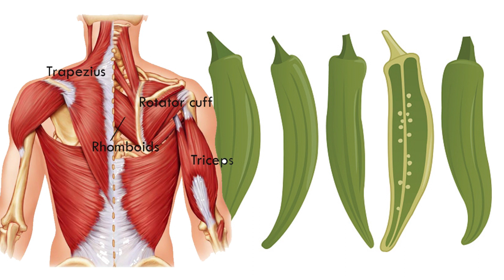After Eating Okra, This is What Happens with Your Body ✔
Okra, known as ladies’ fingers or bamia, is a wonderful vegetable. It is perfect if you want to heal your body through diet. Here we present you all the medicinal properties of the okra.

If you enjoy the taste of okra, then you have more reasons to continue eating them, if you are not such great fan of its taste, then read carefully what transformation your body gets after its consumption.

1. Fibers: rich in fibers, which improves digestion and heals the bowels. It helps us easily dispose of toxins in the intestines.

2. Diabetes: helps reduce blood sugar levels. It stabilizes blood sugar by regulating the rate at which sugar is absorbed.

3. Pregnancy: okra is rich in folates, which helps in fetal development. It prevents miscarriage and defects in the fetal neural tube.

4. Bones: strengthens your bones and prevents osteoporosis because it’s rich in vitamin K and folates, which makes the bones denser.

5. Asthma: rich in antioxidants and vitamin C and has anti-inflammatory properties. All of that prevents the development of asthma and asthma attacks.

6. Respiratory problems: the leaves and flowers of okra are used in treating pneumonia, bronchitis and common cold and flu.

7. Constipation: the fibers in the okra facilitate proper absorption of water, lubricates the large intestines and ensure bowel movements. The works as a natural laxative.

8. Sun strokes: if you suffer from sun strokes you can eat okra to relieve weakness and exhaustion from the heat.

9. Colon cancer: the fibers in the okra reduce the risk for colon and rectal cancer. They clean our intestines tract, while the antioxidants eliminate the free radicals.

10. Obesity: okra has almost no calories, while the fibers make you feel full. Plus, it is rich with nutrients.

11. Cholesterol: it lowers the cholesterol levels because it’s rich on soluble fiber Pectin. The Pectin lowers the bad cholesterol and prevents atherosclerosis.

12. Skin Detoxifier: it cleans our skin from wastes and repairs our tissue. It prevents skin pigmentation, reduces acne, and prevents psoriasis and other conditions.

13. Hair: brings your hair to life; it acts as hair conditioner, it moisturizes your scalp while preventing dandruff. Your hair will look shiny and fresh.

14. Detoxification: yet another benefit from the fibers; they bind cholesterol and bile acid and eject toxins.

15. Immunity: boosts your immune system with the help of the antioxidants and vitamin C and other essential minerals like calcium, manganese, magnesium, and iron. These help your body fight against free radicals.

16. Eyesight: rich in beta-carotenes, lutein and xanthine, which prevent glaucoma and cataract.

17. Anemia: with the help of vitamin K, folate and iron the okra will help your fight against anemia. Hemoglobin forms, the blood coagulates, and the production of red blood cells is increased.
18. Ulcers: it neutralize acids and speeds up the healing of peptic ulcers by providing a temporary protective coating for the digestive tract.

19. Genital disorders: eat okra if you want increased sexual potency. The okra can also treat disorders like gonorrhea, leucorrhoea, syphilis and dysuria and prevents excessive menstrual bleeding.

20. Proteins: okra seeds are rich in proteins, which is perfect for both vegetarians and non-vegetarians. They are also rich in oils, amino acids like cysteine, tryptophan, and other.

21. Blood network: support your blood capillaries by eating plenty of flavonoid and vitamin C-rich fruits and vegetables, such as Okra.

22. Probiotics: okra enables good bacteria thrive in your intestines, which helps for a healthy intestinal tract.